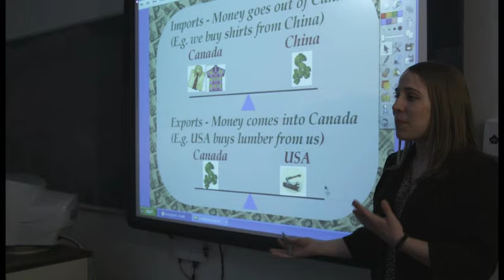Hawthorn School for Girls Upper School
A glimpse of Hawthorn School for Girls' Upper School.